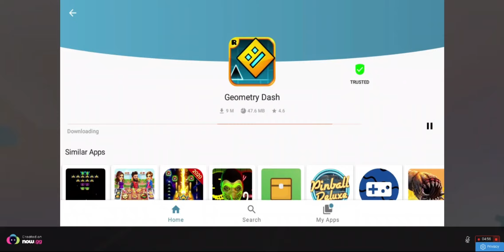geometry dash failures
the one time i will put a video in 1080p with 60 fps. it took 43 minutes for it to be hd